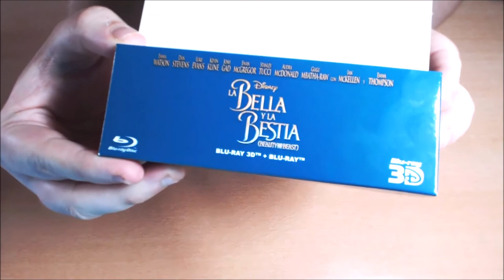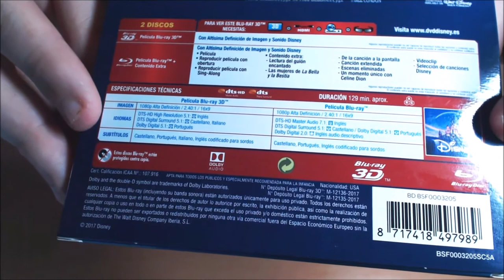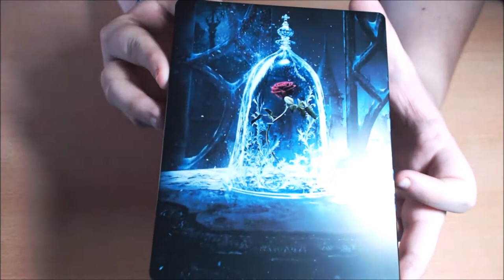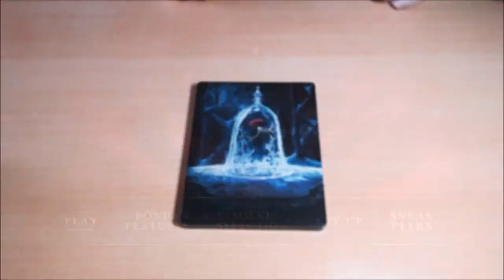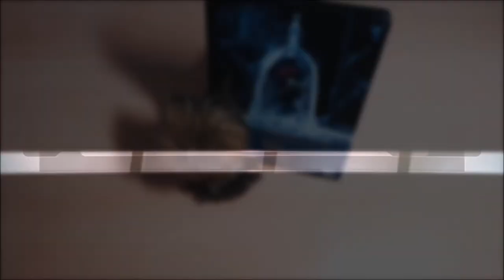UNBOX - La Bella y la Bestia 2017 (Steelbook 3D).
TITULO: UNBOX - La Bella y la Bestia 2017 (Steelbook 3D).